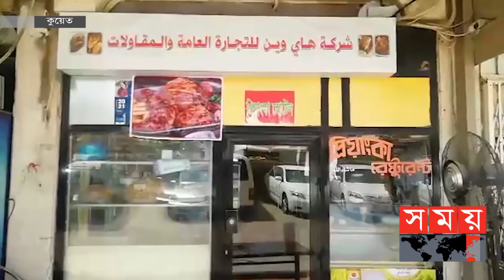সন্ধ্যা ৬টার মধ্যে রেষ্টুরেন্ট বন্ধ, বেচাকেনায় নেই আগের আমেজ | Coronavirus Update in Kuwait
ইফতারের ঠিক আগ মুহূর্তে বন্ধ হয়ে যাওয়ায় আগের মত ভিড় নেই ইফতার বাজারে। আগে যেখানে পবিত্র রমজান মাসে ইফতারের সময় রেষ্টুরেন্টগুলোতে বাংলাদেশিসহ স্থানীয় বাসিন্দাদের ছিল উপচে পড়া ভিড়, সেখানে এখন অনেকটাই জনমানবশূন্য।